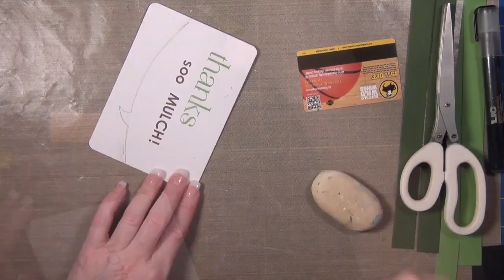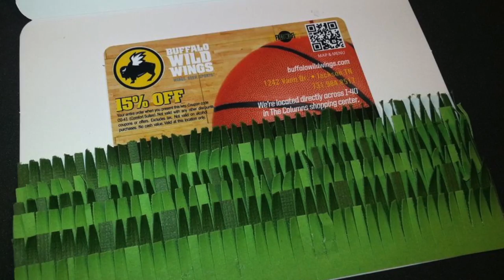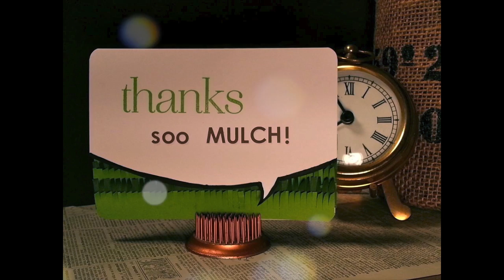Masculine Thank You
Creating masculine cards for the guys in our lives can be a bit of a challenge. I love the versatility of this design...and while I show you how I created the "speech bubble" thank you card - I will also give you some other ideas of things you could do with this basic design. You Can! Create! Fearlessly!

*** Links ***